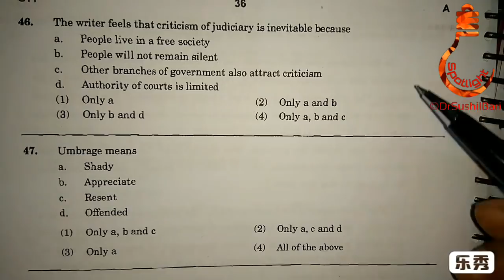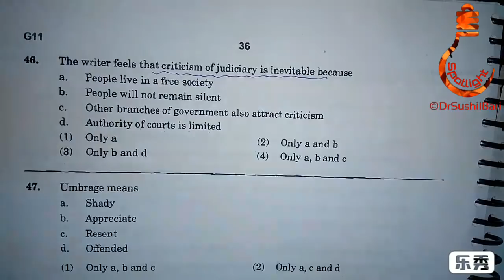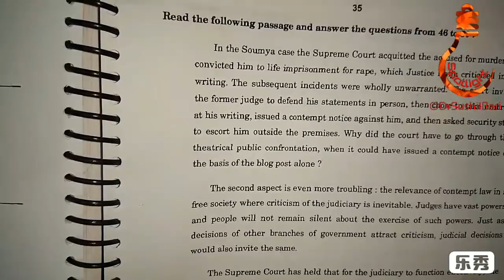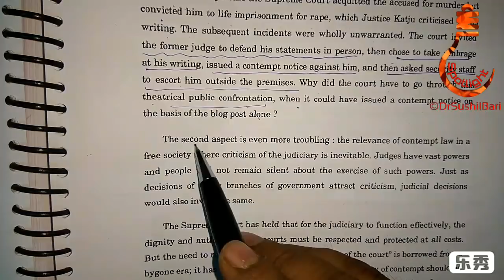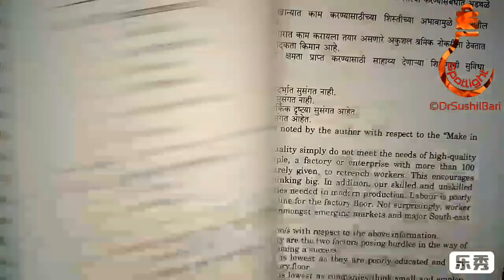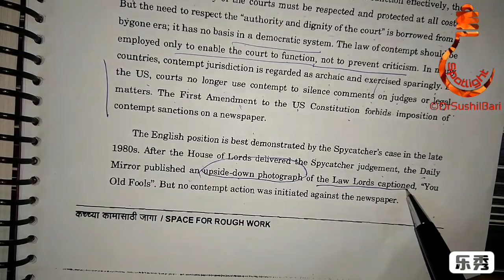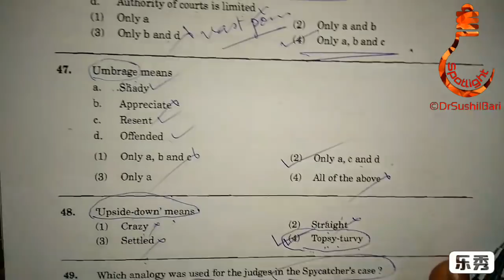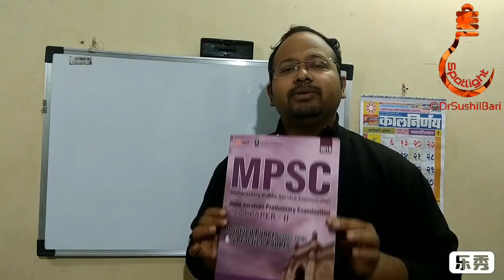SPOTLIGHT:MPSC2019_CSAT2018 _ उतारा प्र. क्र. 46 ते 50 ( Set A ) - Dr.Sushil Bari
UPSC MPSC-PSI-STI-ASO

उतारा कसा सोडवावा? लिंक